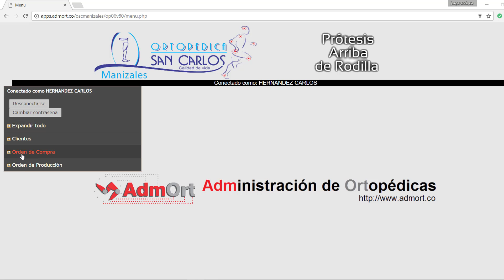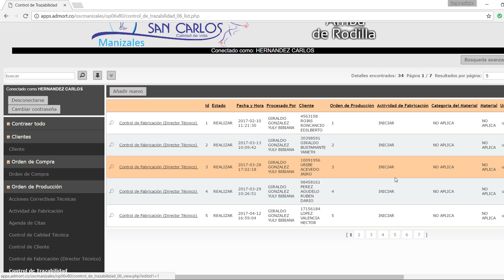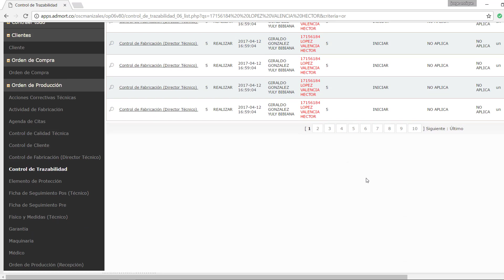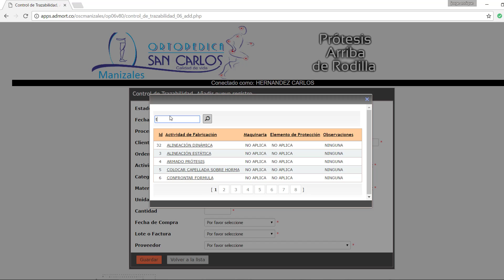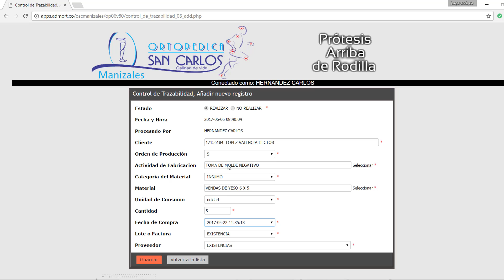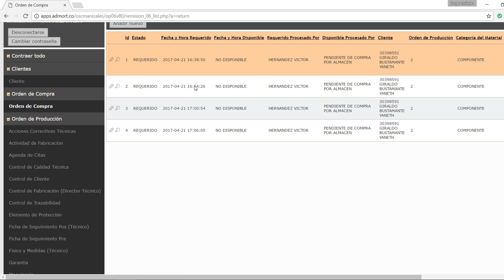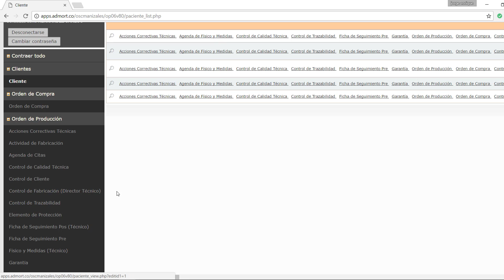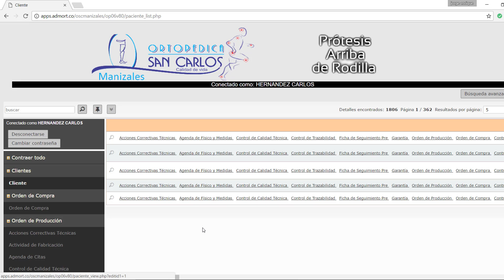Oscmanizales Control de Trazabilidad y Orden de Compra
Video de ilustración de la forma en que se registran los datos del CONTROL DE TRAZABILIDAD y ORDEN DE COMPRA para ÓRTESIS o PRÓTESIS desde el ámbito del AUXILIAR, TÉCNICO Y DIRECTOR TÉCNICO.